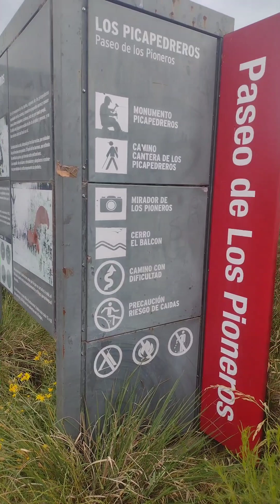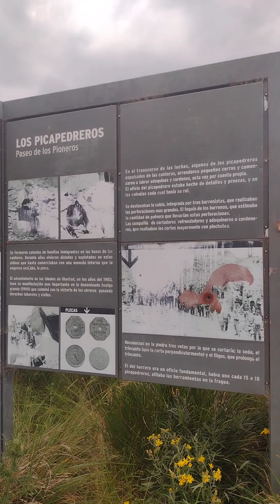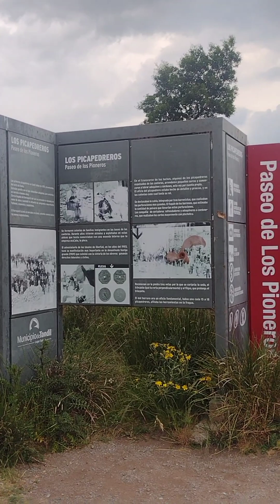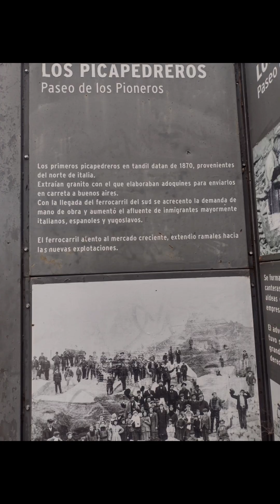TANDIL - SENDERO DE LOS PIONEROS 🙌 PARTE 2